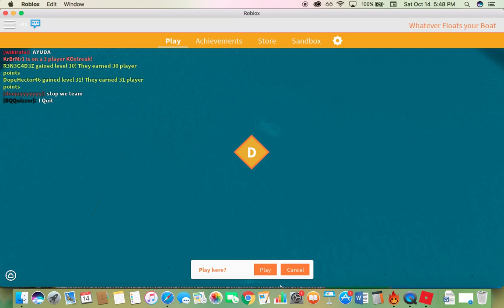Floating My Boat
Just playing some Whatever Floats Your Boat.